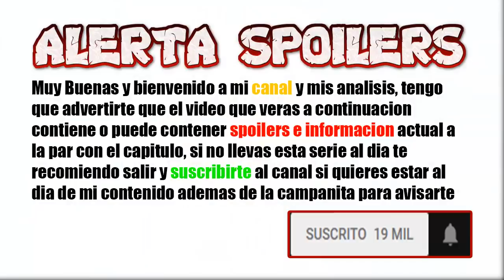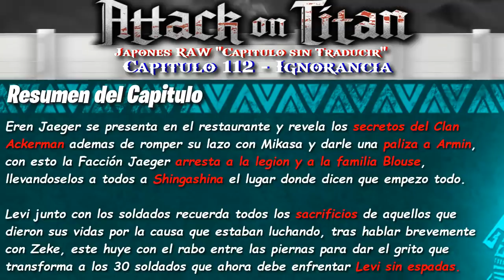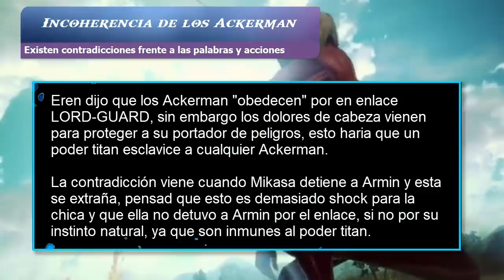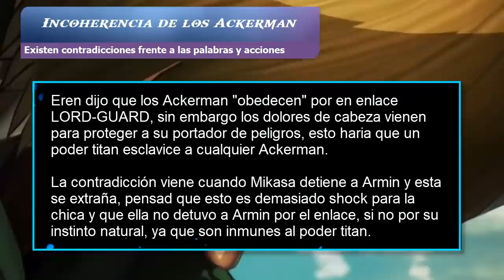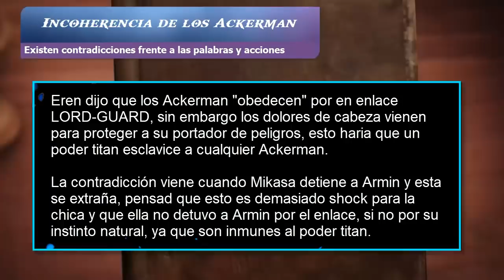EL LUGAR DONDE EMPEZO TODO | SNK 112 RAW "IGNORANCIA"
Dar un agradecimiento muy grande a los que colaboraron para traernos este capitulo y esta gran Historia de Shingeki No Kyojin, los derechos de copyright pertenecen a sus creadores.

Hablamos del capitulo 112 de SNK, sin traduccion totalmente en japones

Bienvenido a mi canal orientado principalmente a la popular serie de Shingeki No Kyojin entre otras como God of War, Monster Hunter, Tokyo Ghoul, etc.

Palmares:
Juegos Completados en la Maxima Dificultad:
- God of War: Ascension en "Modo Dios"

Series de Shingeki No Kyojin:
- Shingeki No Kyojin: Season 1 "Completada"
- Shingeki No Kyojin: Season 2 "Completada"
- Shingeki No Kyojin: Season 3 "Completada"
- Shingeki No Kyojin: Ciudad Aislada "Completada"
- Shingeki No Kyojin: No Regrets "Completada"
- Shingeki No Kyojin: Lost Girls "Completada"
- Shingeki No Kyojin: OVAS "Completada"

Saga Monster Hunter:
- Monster Hunter Freedom 2: RC6 100%
- Monster Hunter Freedom Unite: RC9
- Monster Hunter World: RC+100

Mangas y Animes Analizados:
- One Piece
- Bleach
- Akame Ga Kill!
- Terraformars
- Fairy Tail
- Tokyo Ghoul
- Pokemon XYZ
- Goblin Slayer

Retos para Pros:
- Saga God of War 1 de 8 Completados en Maxima Dificultad

Juegos jugados en el Canal:
- Kingdom Hearts: Birth By Sleep (PSP)
- Call of Duty: Black Ops 2 (PS3)
- Tomb Raider: Survivor (PS3)
- FIFA 13-19
- Uncharted 4: El Desenlace del Ladron
- Pokemon Luna
- Senran Kagura: Peach Beach Splash
- Pokemon UltraLuna